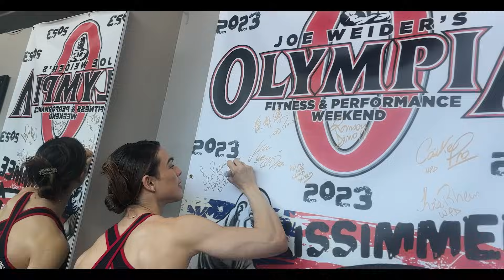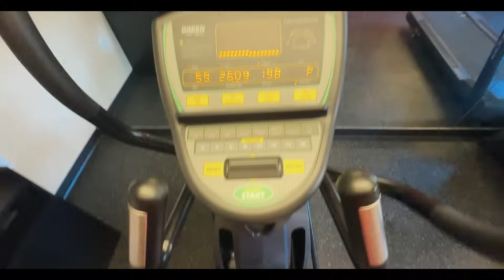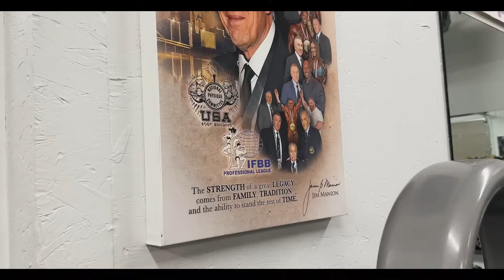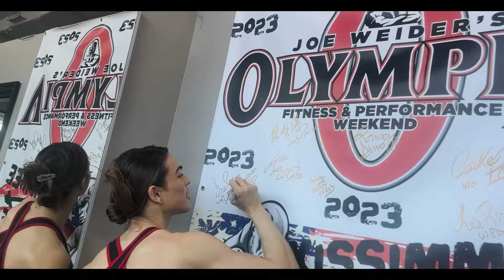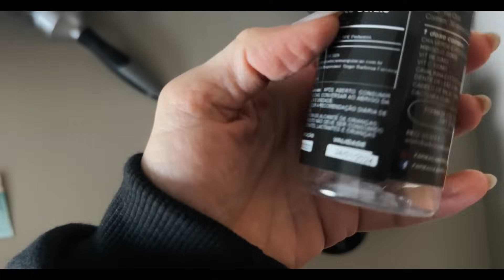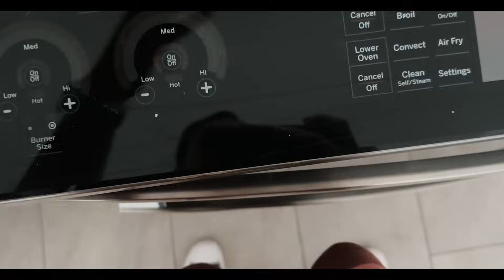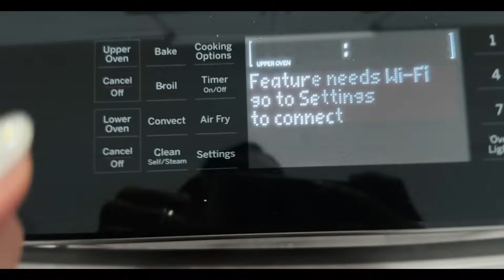CHEGAMOS NOS EUA RETA FINAL - ROAD TO OLYMPIA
Conheca minha marca de biquinis IP BEACH WEAR @ipbeachwear

- Toxic Angel Bikinis : ISA
- The shows fairy (sandália competição) : ISA
- Mandubim: ISA10
- DarcSports: ELISA10
- Madrugao Suplementos : ISA
- Slimtum: ISA
- Farmacia Barbozão: ISA

Miss Olympia 2019
Miss Bikini International 2020
Fique por dentro dos meus conteudos diários pelo meu instagram: @ISAPECINI

Quer aprender a posar ? veja agora as informações sobre o melhor curso de poses nesse

Atleta INTEGRAL MEDICA / Team Atlas